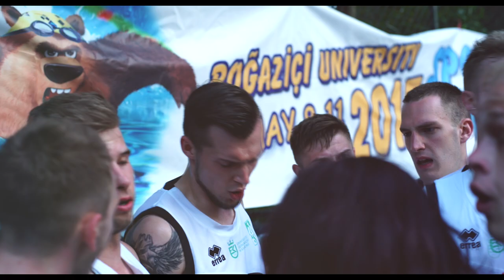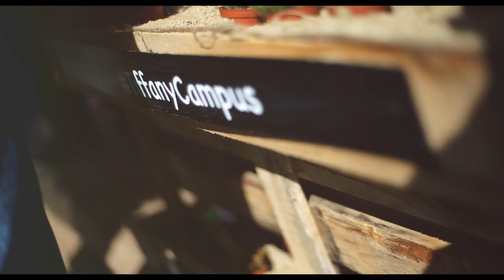Sports Fest 2015 | Boğaziçi University, Istanbul | Official Aftermovie